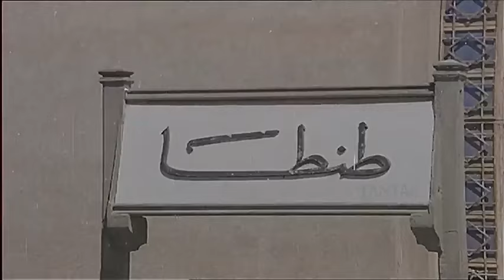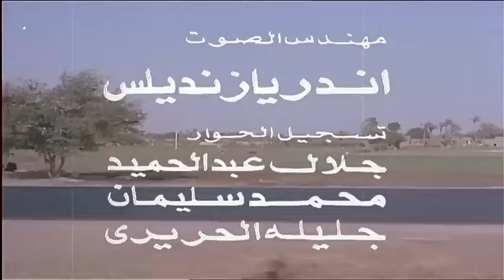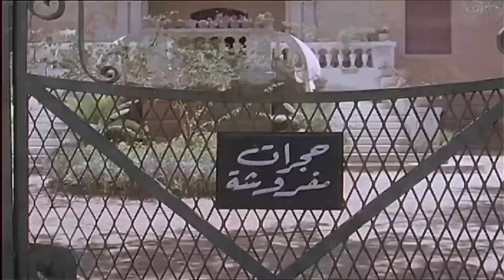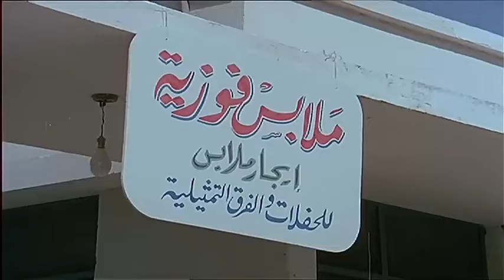حصريا ولاول مرة فيلم "حريم ولكن رجال" بطولة عادل امام وسمير غانم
فيلم **"حريم ولكن رجال"** 🎬🔥 هو فيلم كوميدي اجتماعي من بطولة الزعيم عادل إمام والنجم الراحل سمير غانم، حيث يقدمان ثنائي كوميدي لا يُقاوم في قصة مليئة بالمواقف الطريفة والأحداث غير المتوقعة. 😅✨

تدور قصة الفيلم حول شخصيتين، يلعبهما عادل إمام وسمير غانم، يجدان نفسيهما في موقف غريب حين يضطران للعيش والتصرف كنساء بسبب ظروف طارئة ومشاكل تجبرهما على التخفّي. من هنا تبدأ سلسلة من المغامرات الكوميدية الساخرة والمواقف المحرجة، حيث يحاولان التأقلم مع حياة "الحريم" وفهم التحديات التي تمر بها النساء يوميًا. 👠💄

خلال هذه التجربة، يتعرضان لمواقف طريفة تجعلهم يعيدان التفكير في مفاهيم عن المرأة والرجل، ومع كل موقف جديد، تزداد التحديات ويكتشفان جوانب خفية عن حياتهما وعن علاقتهما بالنساء من منظور مختلف.

**"حريم ولكن رجال"** يجمع بين الكوميديا الساخرة والرسائل الاجتماعية بلمسات خفيفة وذكية، ويعرض كيف يمكن للظروف أن تغير مفاهيم الناس وتجعلهما يقدّران جوانب لم يروها من قبل. النهاية تأتي بشكل كوميدي ومفاجئ، وتقدم رسالة عن التعاطف وفهم الآخر. فيلم مليء بالضحك والطاقة الإيجابية لكل محبي الكوميديا! 🎉🔥